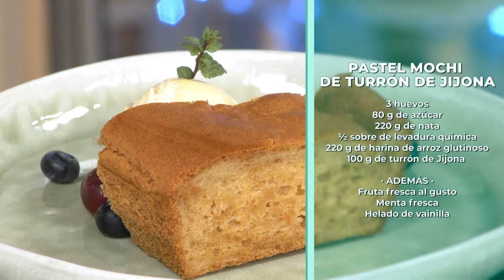🍰🍬 Pastel Mochi de Turrón de Jijona: Una Delicia Navideña con un Toque Oriental 🎄✨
Celebra la temporada con nuestro pastel mochi, relleno con el sabor clásico del turrón de Jijona. Experimenta la fusión de la tradición navideña española con la suavidad y dulzura del mochi japonés en esta irresistible creación. ¡Un regalo para tu paladar que te transportará a un mundo de sabores festivos! 🎁🍴

Ingredientes para 4 personas:
3 huevos
80 g de azúcar
220 g de nata
½ sobre de levadura química
220 g de harina de arroz glutinoso
100 g de turrón de Jijona

· ADEMÁS ·
Fruta fresca al gusto
Menta fresca
Helado de vainilla